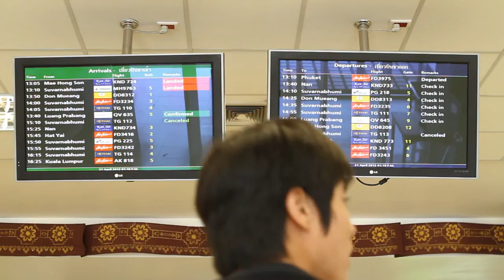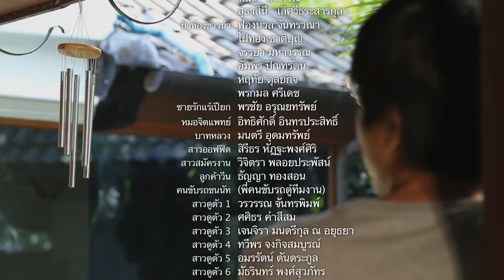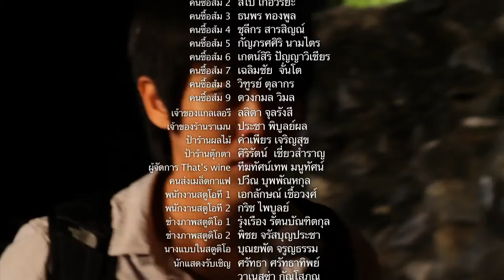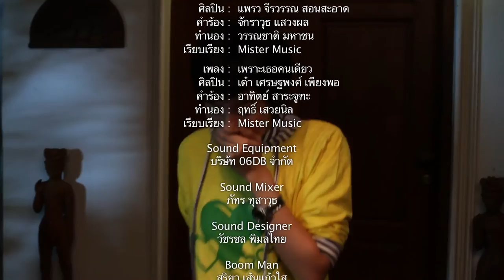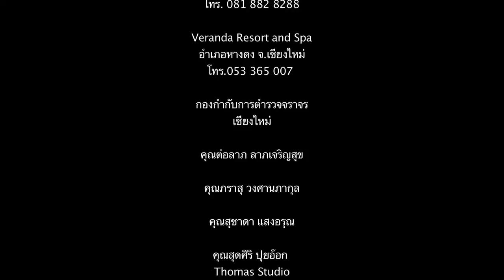Coffee Prince วุ่นรักเจ้าชายกาแฟ ตอน 16